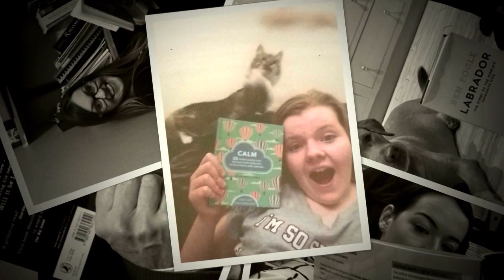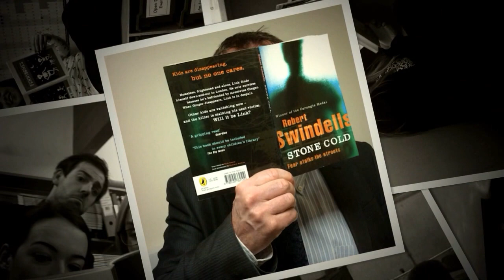bookselfies @ CCSC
A collection of pupil and staff bookselfies from Chesterton Community Sports College to celebrate